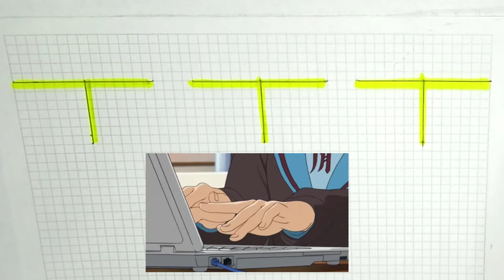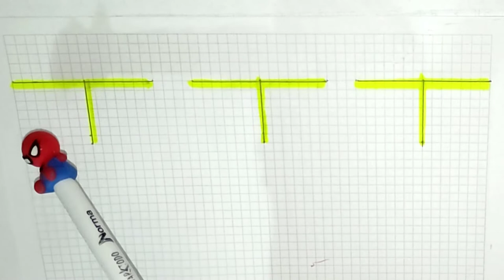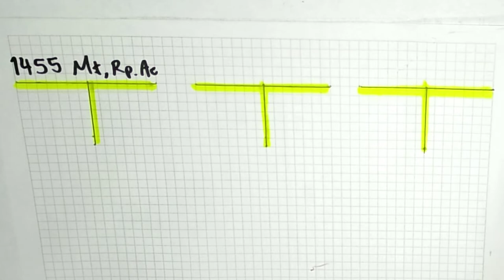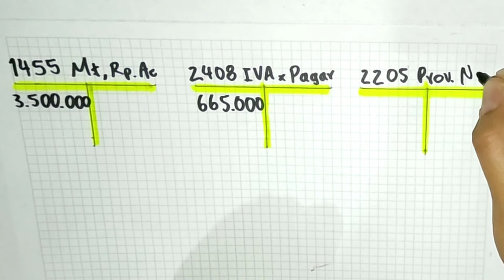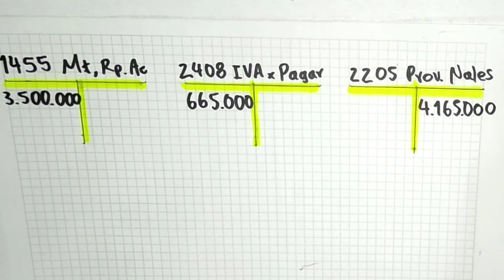Compra de MATERIAL INDIRECTO a crédito mas IVA asiento en cuentas T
Aprende el registro contable de compra a credito de materiales indirectos con IVA mirando este ejercicio en cuentas T. Esta contabilización involucra la cuenta de activos materiales repuestos y accesorios y las cuentas de pasivos proveedores nacionales e IVA por pagar.

EJEMPLO: La compañía de Plásticos Cruz Azal compra materiales indirectos por $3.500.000 más IVA a crédito a la empresa San Bartolomé. La tarifa de IVA fue del 19%. Realice el asiento contable en cuentas T.

Bibliografía: Contabilidad De Costos. Ralph S. POLIMENI, Ph. D., Cpa, Cca; Frank J. FABOZZI, Ph. D., Cpa, Cca; Arthur H. ADELBERG, Ph. D., Cpa, Cca; Michael A. KOLE, Ph. D.
Contabilidad de costos. Óscar Gómez Bravo, Pedro Zapata Sánchez.
Contabilidad de costos. Armando Ortega Pérez de León.
Contabilidad universitaria. Emma Lucía Gudiño Dávila y Lucy del Carmen Coral Delgado.